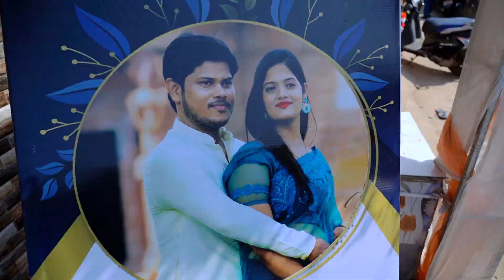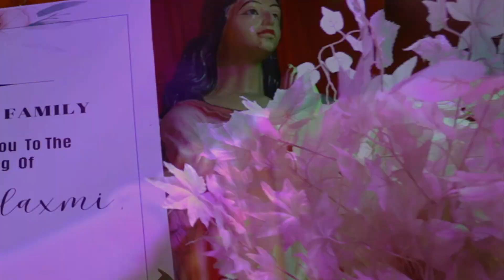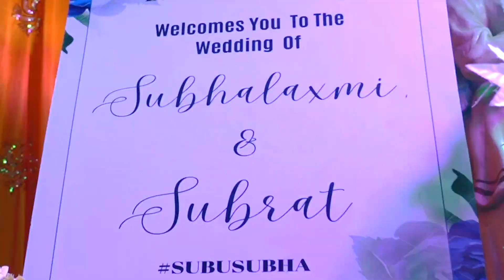𝗢𝘂𝗿 𝘄𝗲𝗲𝗱𝗶𝗻𝗴 𝗧𝗲𝗮𝘀𝗲𝗿 ♥️|| 𝗦𝘂𝗯𝗵𝗮 & 𝗦𝘂𝗯𝗿𝗮𝘁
Hello friends 💞

In this video,I am going to share -My cinematic weeding Teaser video of subha & Subrat.. This is the video for you!! Must watch this video..